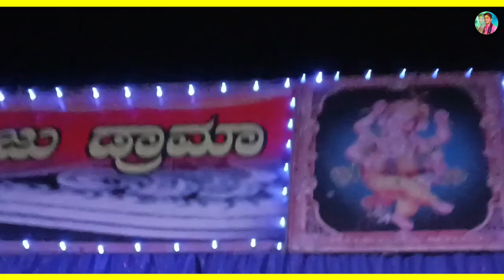ಗುಡುಗು ಹೊಡೆದ ಗರುಡ ಯರಗಣವಿ ನಾಟಕ Kannada HD video Natak